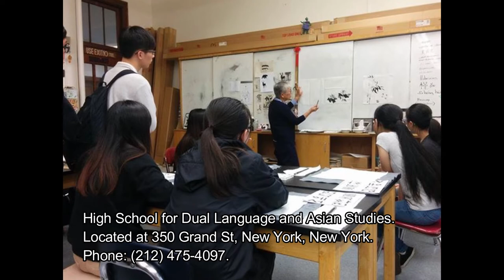Top 10 High Schools in New York | Overview of Best High Schools in NY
In this video you can see the list of best high schools at New York, USA. You will get the High School names, locations, contact numbers, minority enrollment and economically disadvantaged percentages.